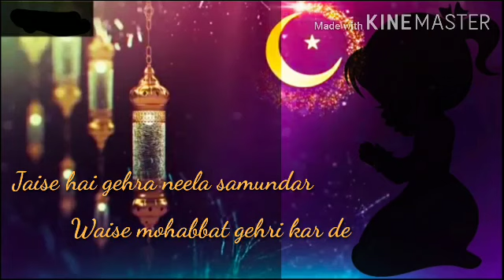SOULFUL WHATSAPP STATUS || MAULA MAULA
👆👆IT'S FREE👆👆

Maula Maula is a hindi song from the 2015 movie Bin Roye. Maula Maula singers are Abida Parveen, Zebunnisa Bangash (Zeb And Haniya). Maula Maula composer is Shani Arshad and Maula Maula lyricist or song writer is Sabir Zafar. Maula Maula music director is Shani Arshad.